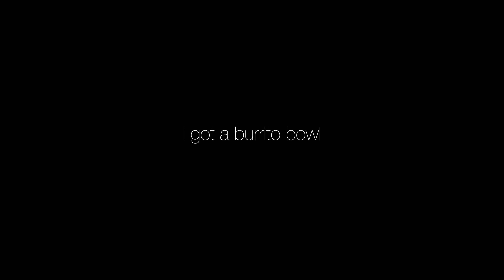TRISTYN LEE AND BRADLEY MARTYN SMASH PERSONAL RECORDS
Follow CHIMERA on Instagram What's up guys! This was probably one of my most fun videos to edit and create! It's always an amazing time training with Bradley Martyn and there's never a better time to break a personal record! So I hope you enjoy this insane video!